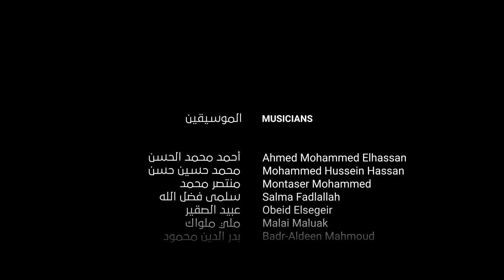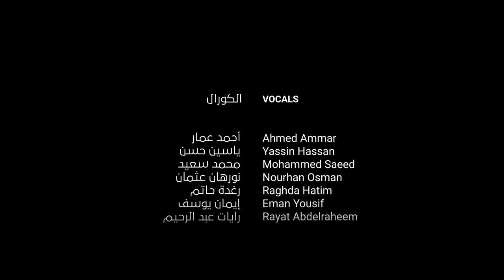أسمر جميل | بيت العود - الخرطوم، في الإسكندرية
أسمر جميل عاجبني لونو .. كحَّل سواد الليل عيونو
أسمر جميل فوق في سماهو .. كل الخلوق ترغب ضياهو
جميل يا أسمر بفنك وحضورك، فريد يا أسمر بموسيقاك وإحساسك.
 على مسرح أوبرا الإسكندرية صنع طلاب وطالبات وأساتذة أوركسترا بيت العود- الخرطوم جوًا من المتعة والدهشة بين الحضور الغفير بعزفهم لرائعة القامة إبراهيم الكاشف في ثنائيته الفريدة مع الشاعر المبدع عبيد عبد الرحمن، التي صنعت نقلة في تاريخ الموسيقى في السودان. فهُم قد حوَّلوا الأغنية السودانية من لحن أغنية الحقيبة إلى لحن غنائي حديث يتماشى مع نغم الآلات الوترية كالعود.
أسمر جميل تُعد من الأغاني التي تحمل في كلماتها وموسيقاها روح الوطن الأسمر بكل حفاوة، لذلك كان لابد لأوركسترا بيت العود- الخرطوم تحت إشراف د. نصير شمه و بقيادة أ. أحمد شمه أن تستغرق في العزف والشجن بكل الإبداع الذي تشاهدونه في تناغمٍ تام يحكي جمالًا أسمرًا وتفردًا في الإحساس.